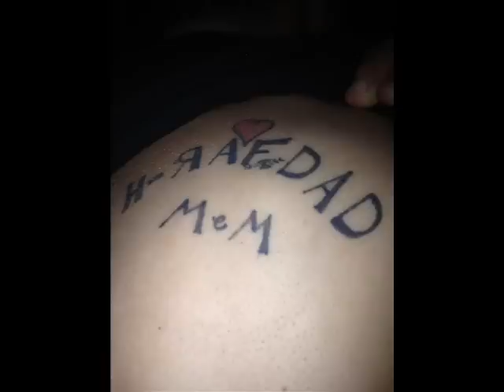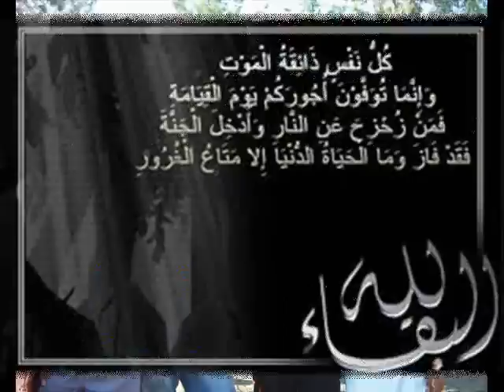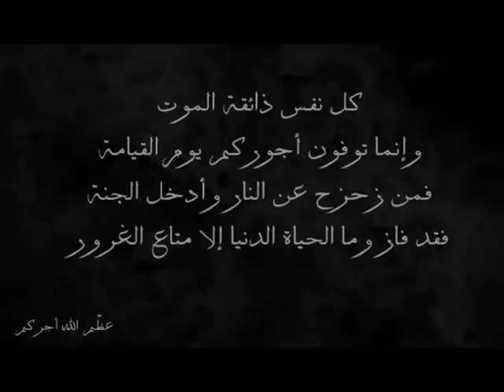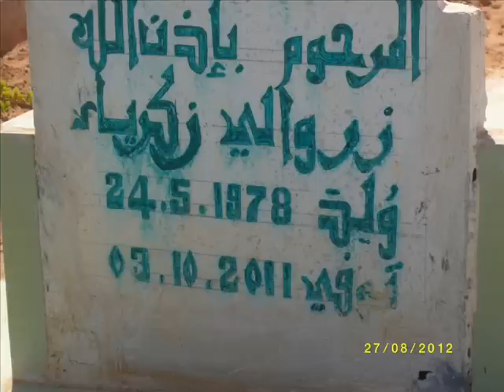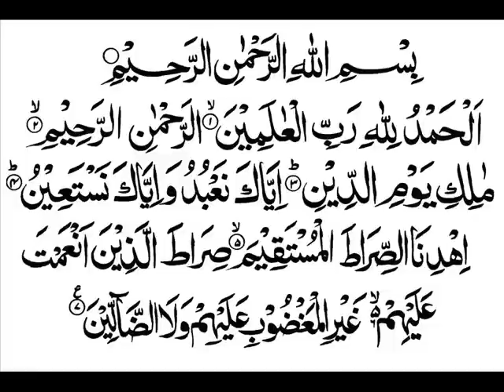benslimane - On ne t'oublie pas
achraf youssef abderezak zakaria reda zerwali alah yrhamhom ina lilah wa ina ilayhi raji3on